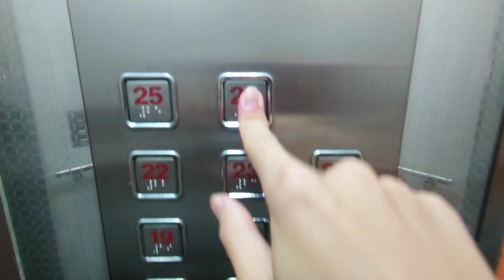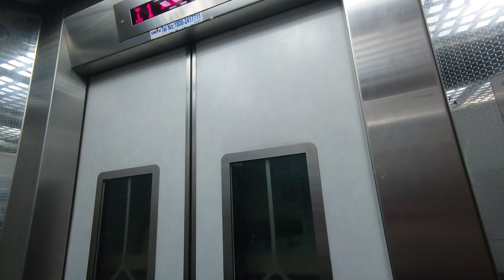Blk 407A Fernvale Rd - 2003 LG Elevator [Lift C]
Technical Specifications:
Lift Featured: C
Manufacturer: LG
Floors served: 1 - 26
Capacity: 885kg 13 persons
Year Installed: 2003
History: Original